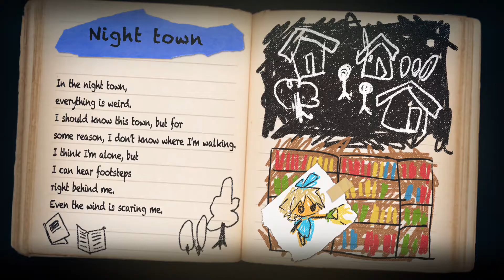🔦 Yomawari: Midnight Shadows👻#10 - Aggressive Möbel! (Horror - Let's Play - Gameplay - Deutsch)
Also - Möbel als Bosskampf hatte ich auch noch nicht...

Die Geschichte von zwei Freunden lädt zum Erschrecken ein.
Wir, Haru,  erkunden die dunkle Stadt mit einer Taschenlampe und suchen Yui, die wir seit dem Feuerwerk nicht mehr gesehen haben.
Auf der anderen Seite sucht Yui ihre Freundin Haru, doch die Geister stellen sich ihnen beiden in den Weg 👻

Ich stürze mich nun mit Euch zusammen in das nächste kleine Horrorspielchen 🤓
Und es macht wirklich Spaß!

Yomawari: Midnight Shadows:
(ich selbst habe 22€ gezahlt, also schaut nach Angeboten 🧐)
Elgato HD60S:
Elgato Wave:3:
Elgato Wave Pop Filter:
Elgato Wave Extension Rods:
Seagate 6TB:

(Der Erlös kommt zu dem noch dem Kanal Kreativ und Verspielt zu Gute.)